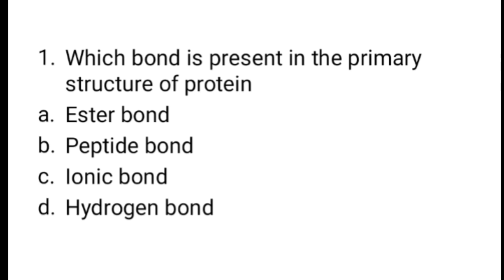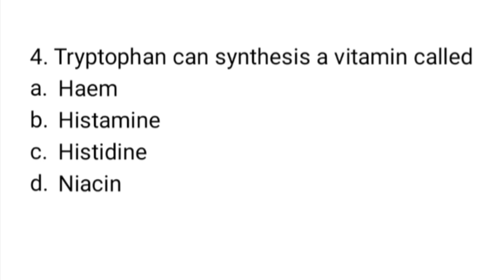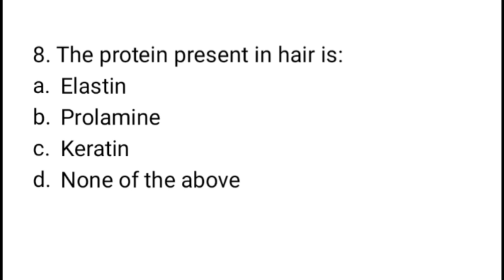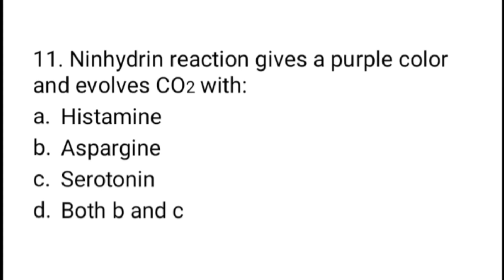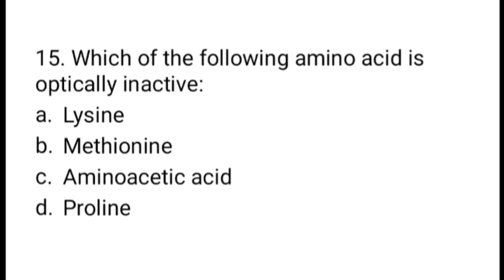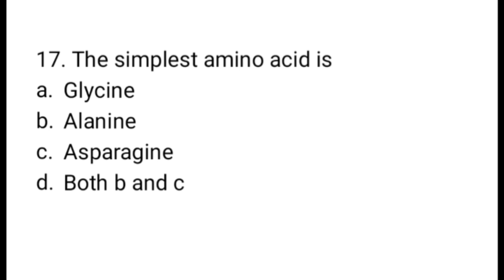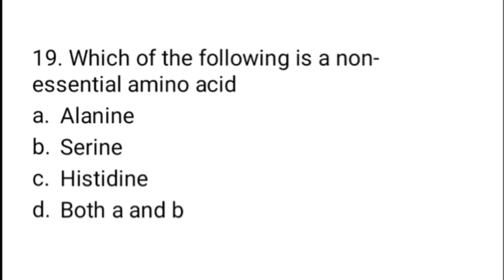MRB PHARMACIST EXAM 2023- BIOCHEMISTRY PART 01#biochemistry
IN THIS VIDEO WE HAVE GIVEN 20 MCQ's with ANSWERS covering BIOCHEMISTRY for MRB pharmacist exam 2023 - BIOCHEMISTRY-01